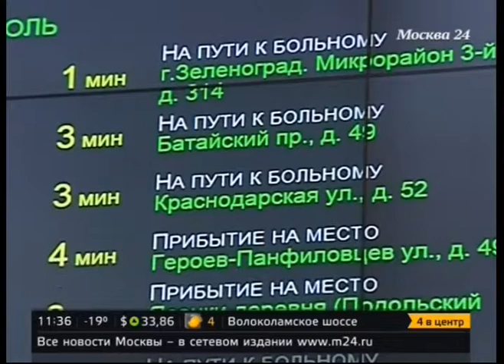В Москве смертность от инфарктов и инсультов снизилась в два раза